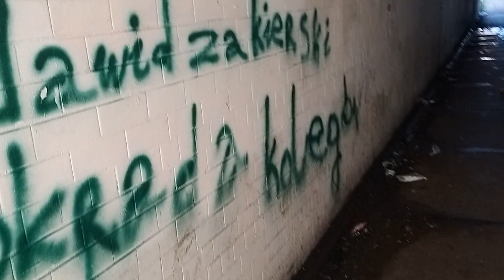Arbroath Terror Tunnel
A wee walk though a scary underpass in Arbroath.